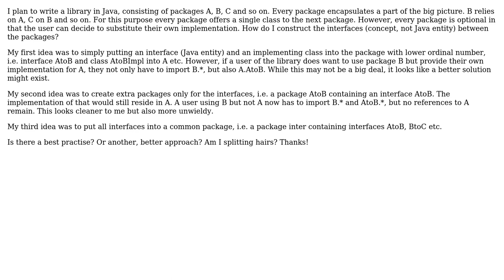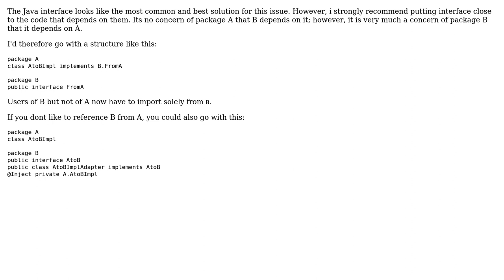Interface design of Java library with interdependent yet decoupled packages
With thanks & praise to God, and with thanks to the many people who have made this project possible! | Content (except music & images) licensed under CC BY-SA | Music | Images & others | With thanks to user Tulains Cordova user marstato user Falcon and the Stack Exchange Network Trademarks are property of their respective owners. You are responsible for your own actions.